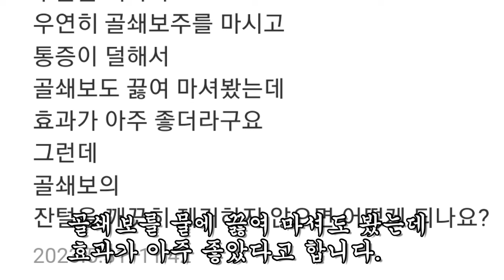고관절 무혈성괴사와 골다공증, 갖은 통증질환을 깨끗이 없애준 고마운 약초